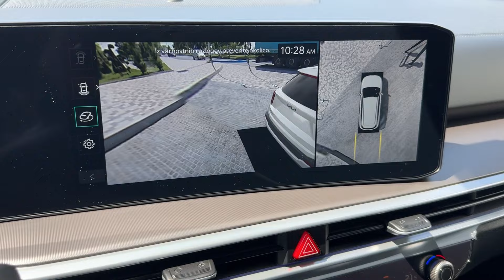New KIA SORENTO FACELIFT (2024) - trunk space, PRACTICALITY & DRIVING ITSELF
I filmed the new Kia Sorento 2024 Facelift model at the Croatian premiere, and in this video I show you practical details, trunk space & also the option for the car to drive itself!

MODEL IN VIDEO:
  KIA SORENTO 2024 FACELIFT (European model)
  2.2 CRDi diesel 194 hp, 440 Nm
  all wheel drive
  Silver color
  0-100 km/h: 9.5 seconds
  20 inch wheels
  TRUNK COMPARTMENT: 2085L / 902L / 179L (max. behind the 1st, 2nd and 3rd rows of seats)